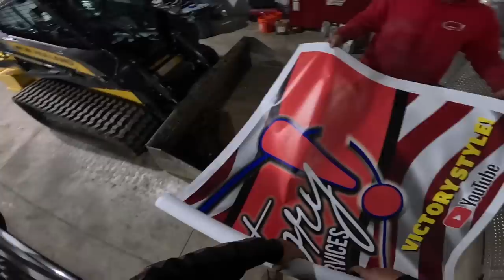Shop work and snowmobiles?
Join us as we push through another Wisconsin winter day. A little work and a little fun. There is nothing wrong with that!